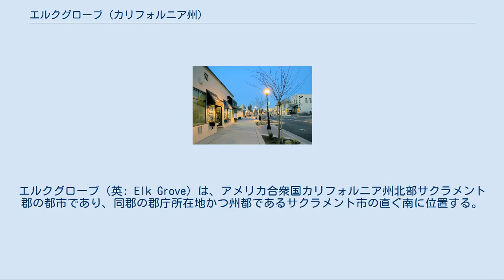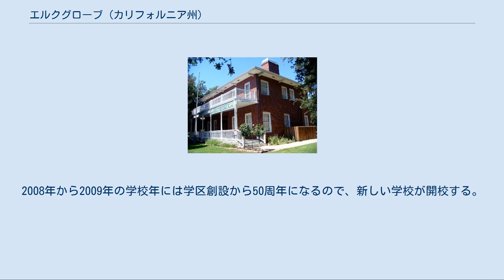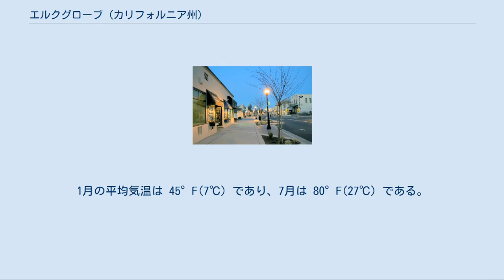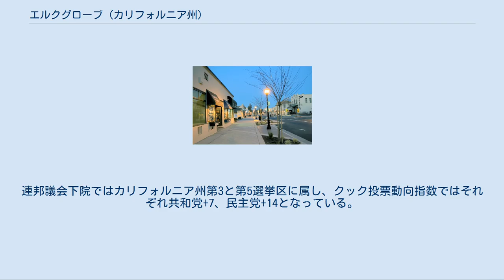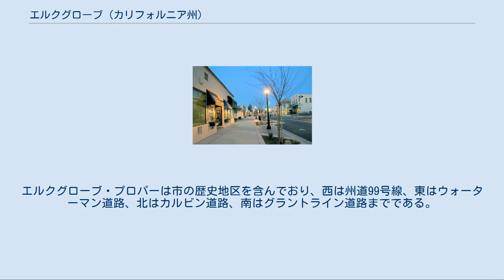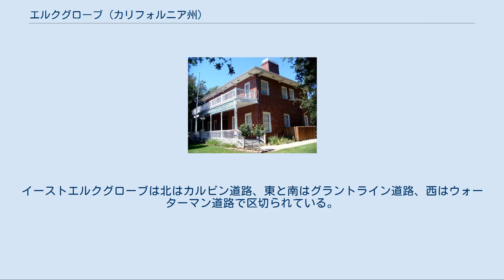エルクグローブ (カリフォルニア州)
サクラメント郡_(カリフォルニア州)
エルクグローブ（英: Elk Grove）は、アメリカ合衆国カリフォルニア州北部サクラメント郡の都市であり、同郡の郡庁所在地かつ州都であるサクラメント市の直ぐ南に位置する。
サクラメント・アーデンアーケイド・ローズビル都市圏の一部である。
2010年国勢調査ではエルクグローブの人口を153,015人としている。
2000年国勢調査での人口が59,984人に過ぎなかったエルクグローブ市は、現在サクラメント郡では2番目に大きな都市であり、2004年と2005年の各7月1日時点でアメリカ合衆国で最も成長率の高い都市となっていた。
 古いエルクグローブ・ホテル エルクグローブ・ホテルの町は1850年に駅馬車の停車場として設立された。
歴史的なサッター砦から南に約15マイル (24 km) の位置にあり、事業、娯楽、郵便および農業のための交差点となり、隣接する地域社会に住む金探鉱者にとっては住居として機能した。
ゴールドラッシュやカリフォルニア州成立初期における役割を果たした後は、特徴ある田園と西部開拓時代の生活様式のある緊密な地域社会となっていった。
 当初の町はモンテレー・トレイルの駅馬車停車場の周りに発展したが、鉄道が町の東を通過した後は、その中心が現在の場所に移動した。
エルクグローブの「オールドタウン」はカリフォルニア州道99号線（元のアメリカ国道99号線で、カリフォルニアセントラルヴァレーを南北に貫く幹線道路）の東約1マイル (1.6 km) にある。
町は農業中心で発展したが、最終的にサクラメント市の郊外住宅地になっていった。
エルクグローブの新しい住宅開発地の大半は西の州道99号線と西海岸を南北に走る主要道である州間高速道路5号線の間にあり、ラグナクリークとラグナウェストと地元で呼ばれる2つの地域になっている。
 2000年7月1日にエルクグローブは市制を布いた。
 2008年、CNNはエルクグローブの地域がサブプライムローン破綻による金融危機に陥っていると発表した。
 エルクグローブは北緯38度26分18秒 西経121度22分55秒 / 北緯38.43833度 西経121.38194度 / 38.43833; -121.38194に位置する。
 以下は2008年の人口推計データである。
 エルクグローブ統合教育学区はカリフォルニア州で5番目に大きな教育学区であり、国内でも成長速度の最も速いクラスの学区である。
サクラメント郡南部に位置し、その管轄する範囲は320平方マイル (830 km²) と郡の面積の3分の1を占めている。
2002年から2003年の学校年では、52,500人以上の生徒がおり、2010年には73,000人に達すると予測されている。
小学校38校、中学校8校、高校8校およびオルタナティブ高校4校がある。
最近ピンカートン中学校とコシュームオーク高校を開校した。
2008年から2009年の学校年には学区創設から50周年になるので、新しい学校が開校する。
 市内には幾つかの私立学校もある。
地元のコミュニティ・カレッジであるコシュームリバー・カレッジは職業訓練と4年制大学への転換プログラムを提供している。
近くにはカリフォルニア州立大学サクラメント校やカリフォルニア大学デービス校があり、またゴールデンゲート大学とセントメアリーズ・カレッジの分校もある。
また私立の6年制ユニバーサリスト教会のカレッジであるクエスト神学校もある。
 新しいエルクグローブ公共図書館はエルクグローブ・ブールバード8900にある2階建ての近代的建物である。
1ブロック東にあった旧図書館から移転した。
この図書館は広い範囲のサクラメント公共図書館システムの一部である。
またビニヤード、ウィルトン、スローハウス、およびランチョマリエタなど近隣の地域社会もこの図書館を利用できる。
 フランクリン・コミュニティ図書館はフランクリン高校とトビー・ジョンソン中学校の図書館としても機能しており、フランクリン・ハイ道路10055にある。
 エルクグローブ市の2009年包括的財務報告書に拠れば、市内の主要雇用主トップ10は次の通りである。
 エルクグローブの気候は 24°F(−4℃) ないし 44°F(7℃) の低温から、80°F(27℃) ないし 115°F(46℃) の高温まで変...